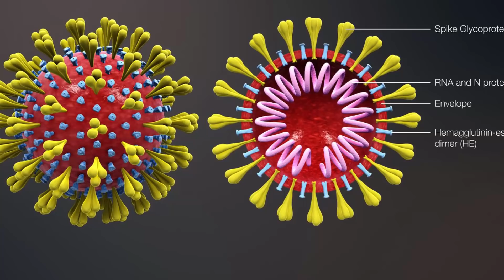සිංහල ආයුර්වේදයේ බලගතු ඖෂධිය වට්ටෝරු